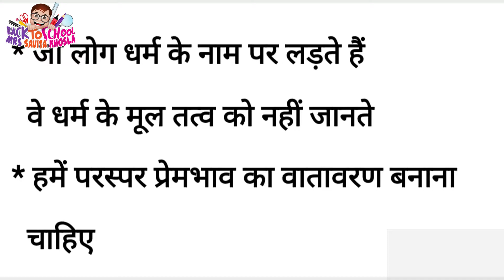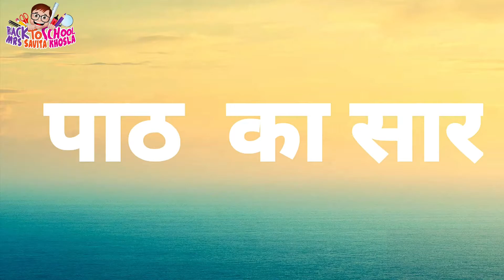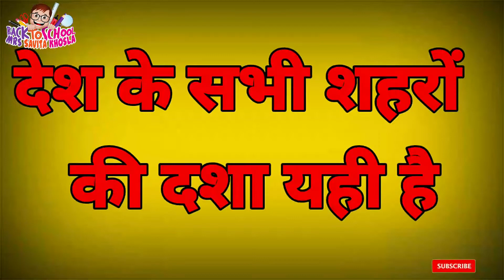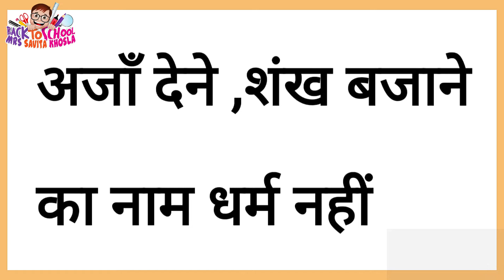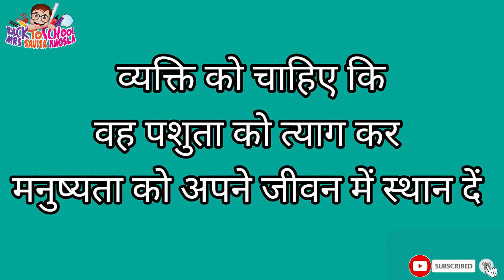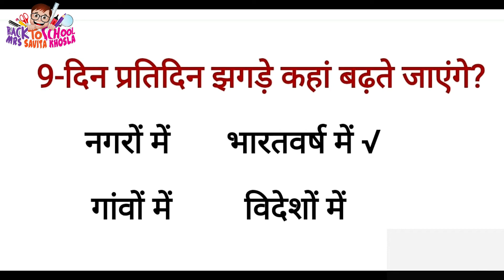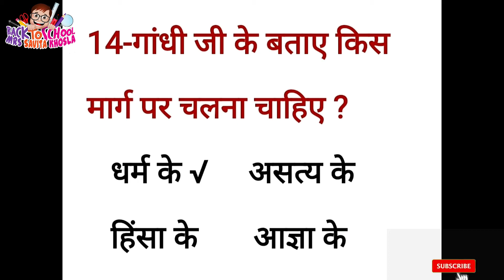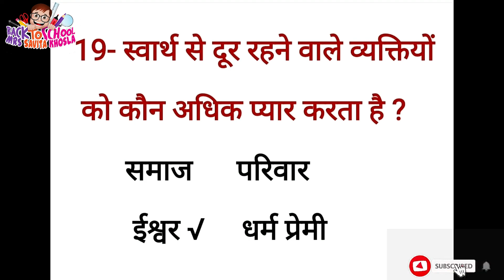MCQS... | DHARAM KI AAD CLASS 9 CBSE | SPARSH EXPLANATION & MCQS